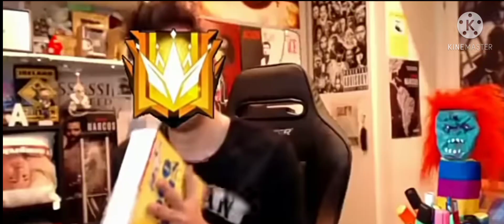War between|| Daimond player's Vs Heroic Player's